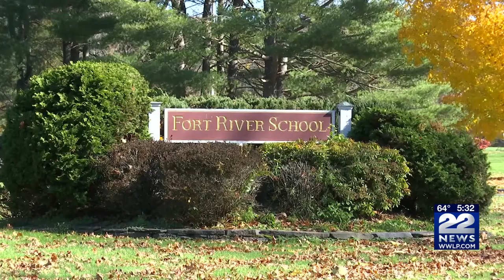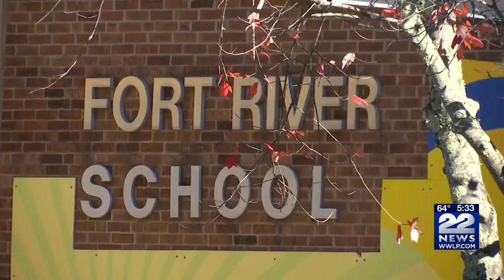Project to build new elementary school in Amherst proceeds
The Amherst-Pelham Regional School district is making progress on plans for a new elementary school building. This project is meant to replace two elementary school buildings that were built 50 years ago.